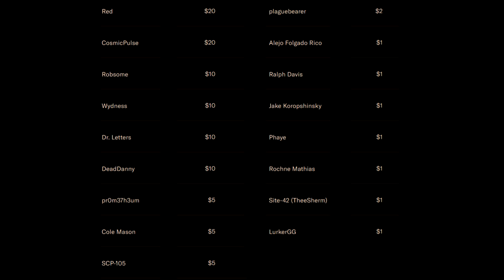You're Wrong About SCP Authors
Didn't script this, just kinda talked into my mic for a while about something that was bothering me. I don't hate how it turned out.